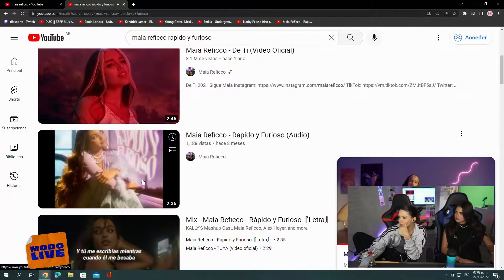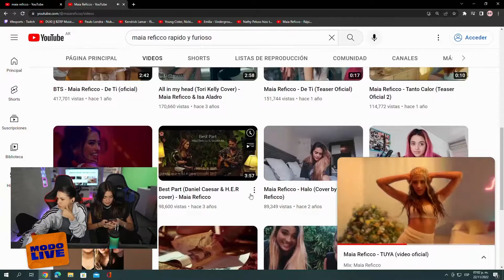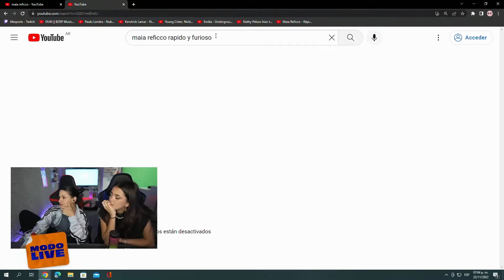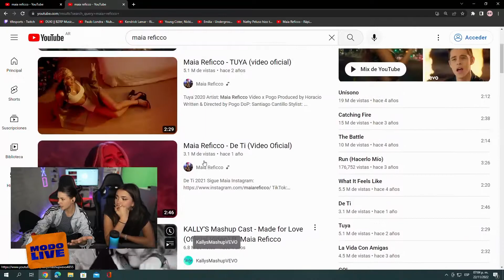MAIA REFICCO - ENTREVISTA COMPLETA - PARTE 3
Última parte de nuestra entrevista a Maia Refficco en ModoLive 😍